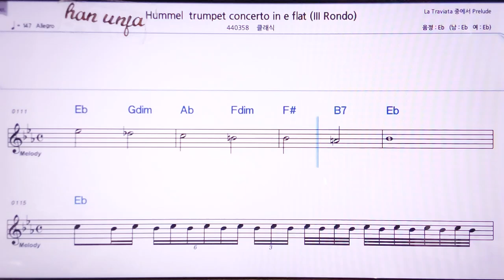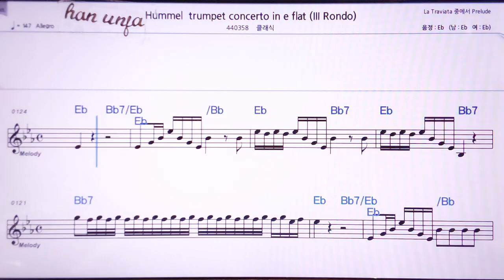💖흠멜 트럼펫 협주곡 3/클래식 👍MR,노래방, 악보, 코드,Karaoke With Sheet Music